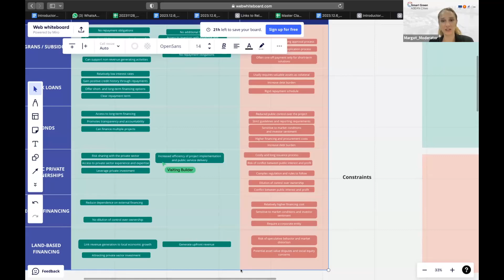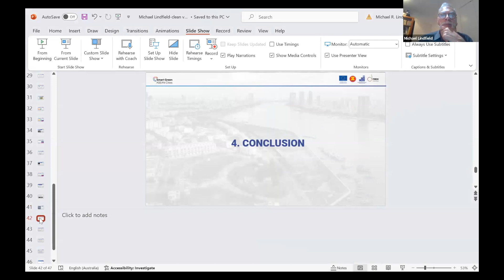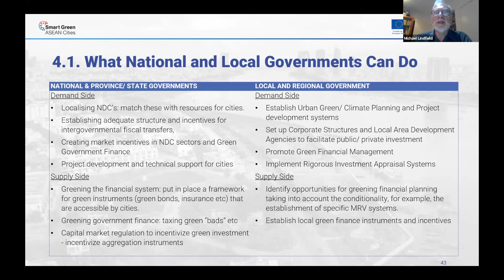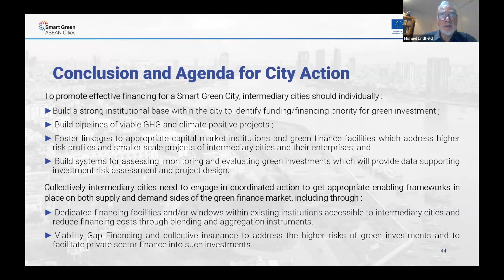[KHM] SGAC Introductory Masterclass (5/5) - Conclusion & Next Step for National & City Governments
As part of the SGAC Masterclass Series, the Introductory Masterclass was conducted online via Zoom on Thursday, December 7th, 2023. The primary objective is to provide a foundational understanding of the funding and financing sources as well as financing instruments available for smart and green cities within the ASEAN region. The event is comprised of learning session from guest speakers and expert, interactive dialogues between participants during hands-on exercises that involve mapping available financing sources in the region and match game of the benefits and constraints of various financing instruments.

In the last segment, Michael Lindfield, as the seasoned expert, proposed some action plans for both national and local governments to enhance the enabling environment and broaden access to financing for cities within ASEAN region.